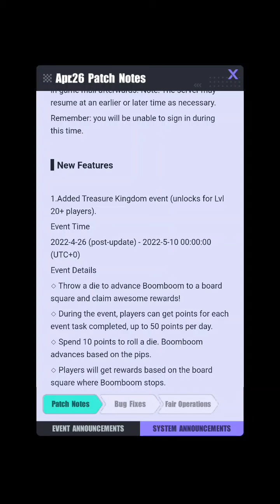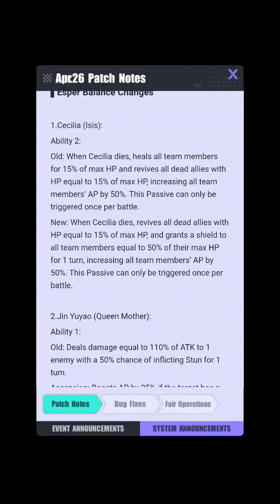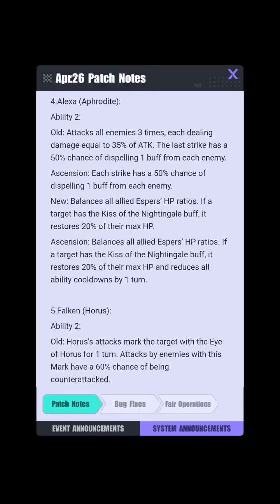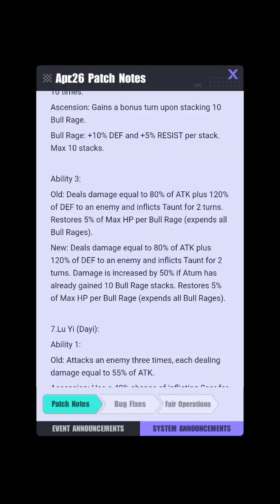[Dislyte - Indonesia] Patch baru, dahlia,biondina,anesidora,luyi,alexa,horus BUFF bakal masuk META!